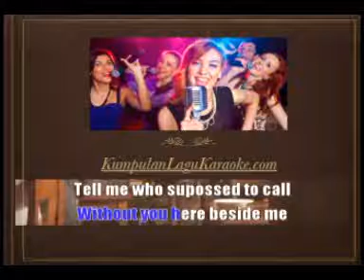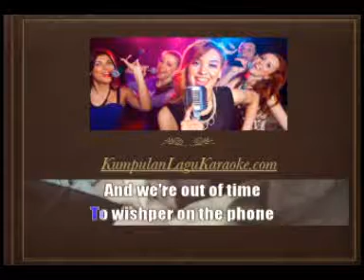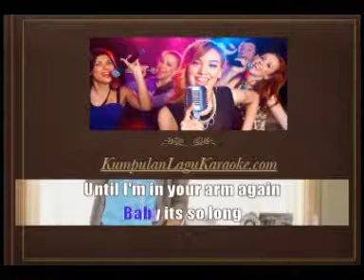HOME TO YOU - MAUDY AYUNDA karaoke download ( tanpa vokal ) cover